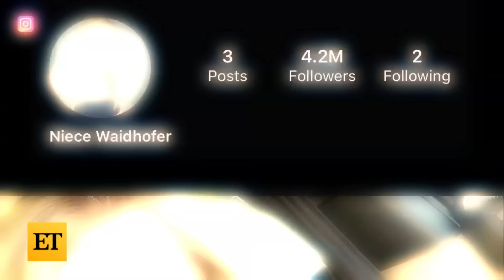Influencer Niece Waidhofer Dead by Suicide at 31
According to TMZ, Niece Waidhofer, a model and influencer, was found dead at her home in Houston. Her family reportedly confirmed she took her own life after battling mental health issues.